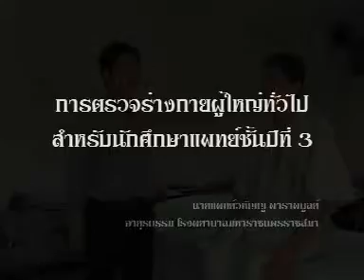สื่อการสอนเกี่ยวกับการตรวจร่างกาย